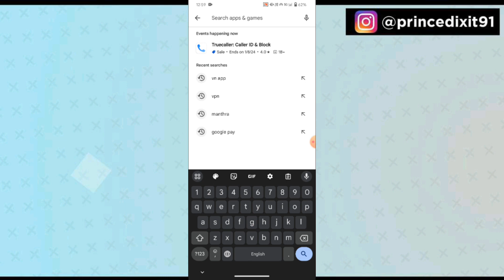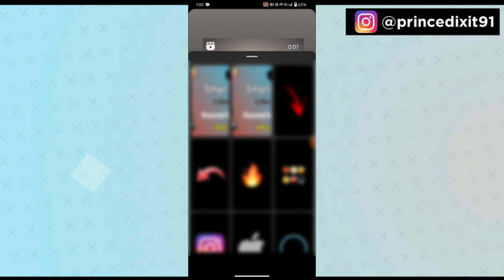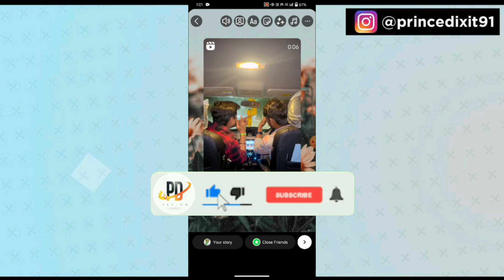instagram round edge story (Round Edge+ Timer) Share Reels Like iPhone With Timer on Android 2024